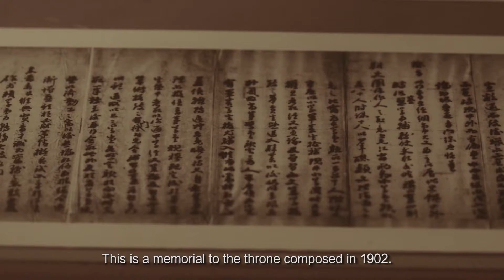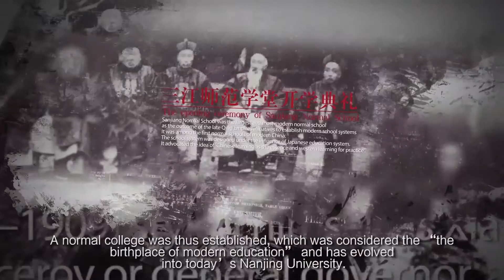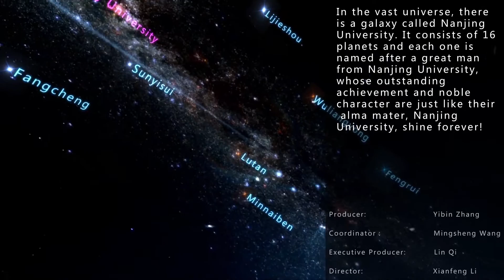Nanjing University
Video of Nanjing University in Nanjing, Jiangsu Province, China

版权归属：南京大学
来源：南京大学。若有来源标注错误或侵犯了您的合法权益，请作者持权属证明与本网联系，我们将及时更正、删除，谢谢。